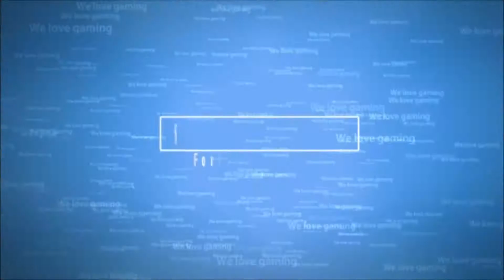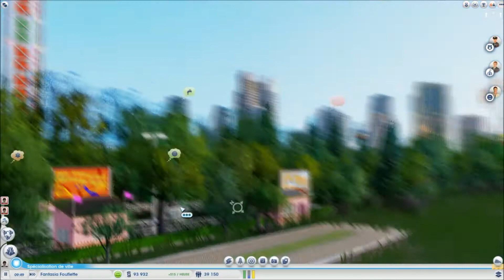[Simcity] Présentation du DLC Parc D'attractions (FR) Fouflet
Merci de lire :
Cette fois ci je vous propose de découvrir le contenu du DLC "Kit de parc d'attractions" pour SimCity.
Est-ce que ça vaut 9,99 Euros ? à vous de juger !